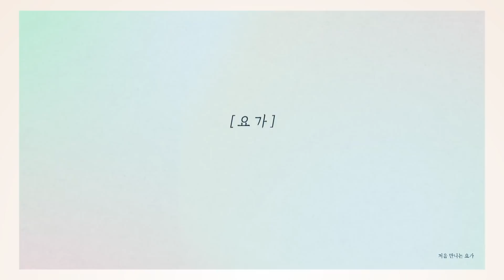[요가 여신] 황아영의 처음 만나는 요가 [슬림 탄탄한 복부를 만드는 요가1]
슬림 탄탄한 복부를 만드는 요가1

요가여신 황아영의 '처음요가'
 - 쿠키건강TV와 요가강사 황아영이, 초보자를 위한 요가프로젝트를 함께합니다.

이번 방송에서는, 탄탄한 복부를 만드는 다양한 요가자세를 배우실 수 있습니다.

매주 수요일 오후 2시 본방송.
전국 지역케이블 및 IPTV (olleh tv: 220번 / Btv: 269번 / U+tv: 144번), 위성방송 (skylife: 165번)